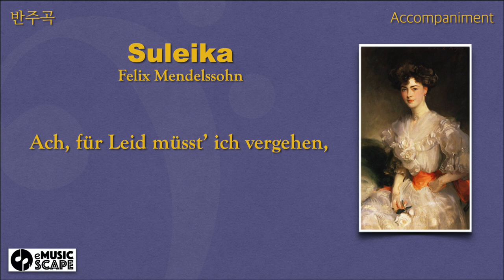F. Mendelssohn, “Suleika" c minor Piano Accompaniment